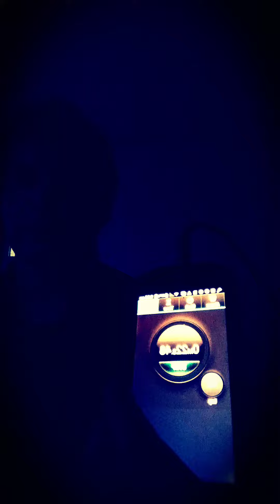54seconds bong Hits with Bigfoot billy